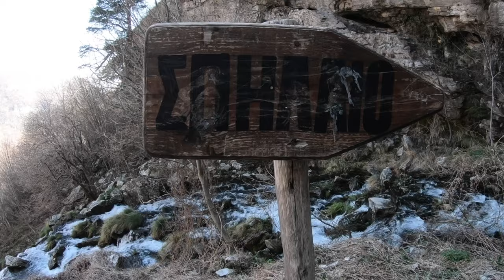Greece, March 2019. Cycling and Hiking